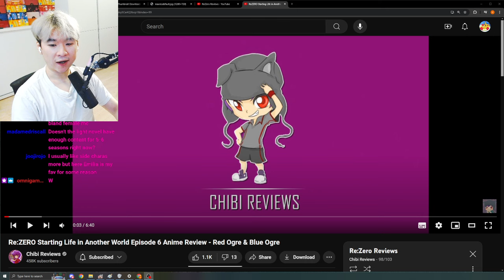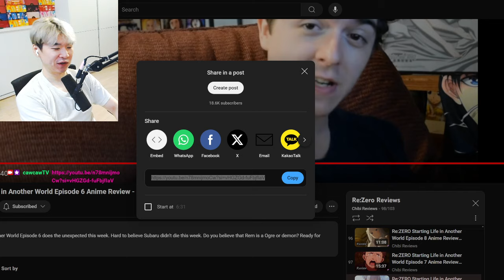Re:ZERO Episode 6 Anime Review - WHY REM ??? | Reacting to Chibi Reviews